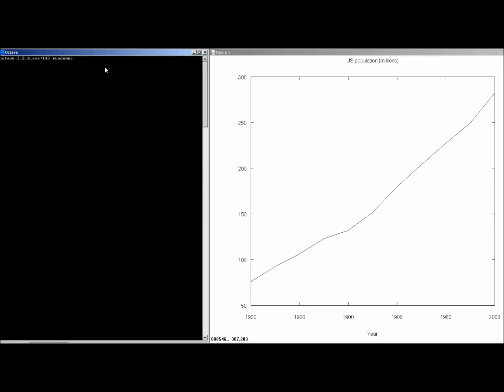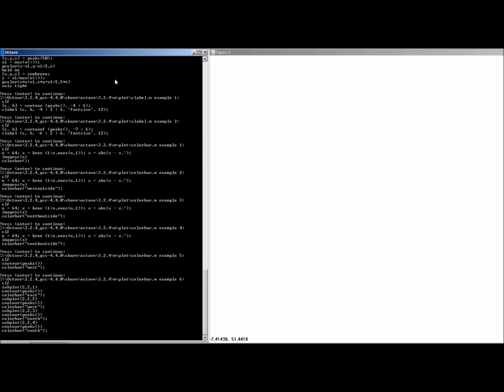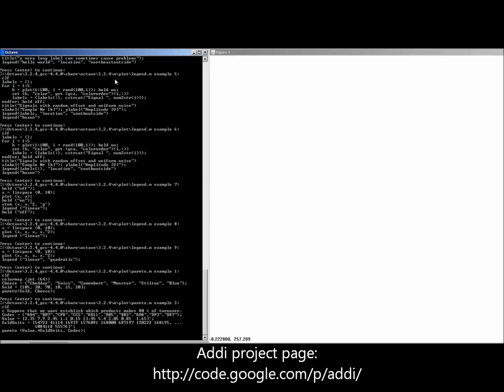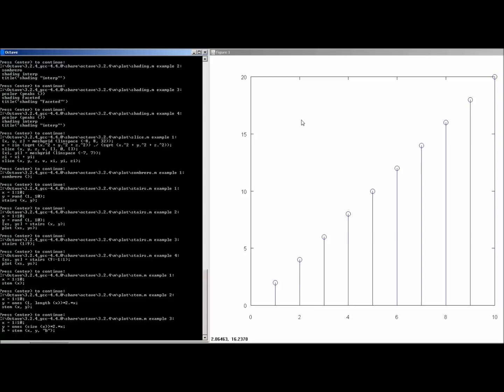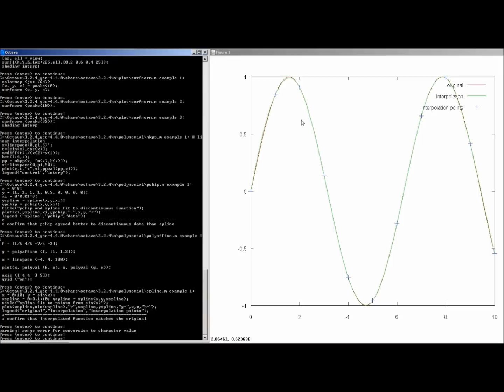Sombreros for the (Android) World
Going to (more than) port Octave and gnuplot to Android, providing them for free and ad free through the Android Market.  This will greatly benefit math, science and engineering students and professionals all over.